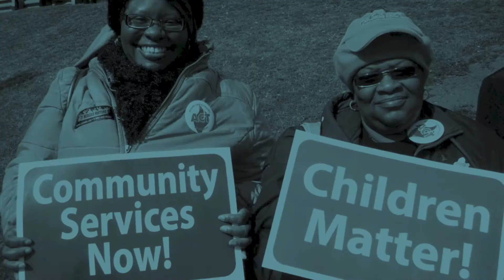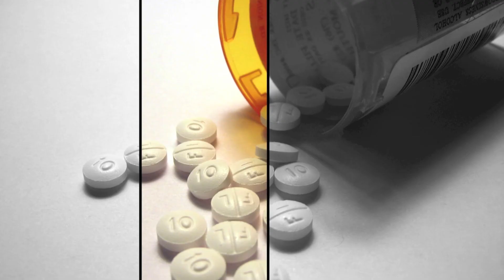Ohioans Unite for Healthy Communities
UHCAN